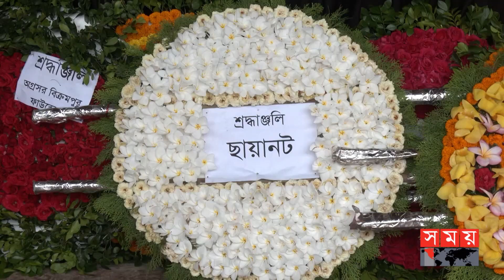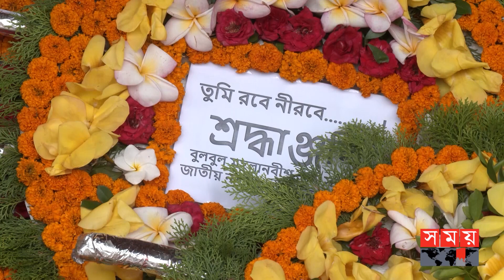'কণ্ঠযোদ্ধা বুলবুল মহলানবীশ আমাদের মাঝে বেঁচে থাকবেন' | Bulbul Mohalanobish | Singer | Somoy TV